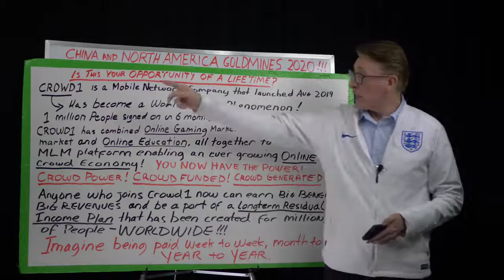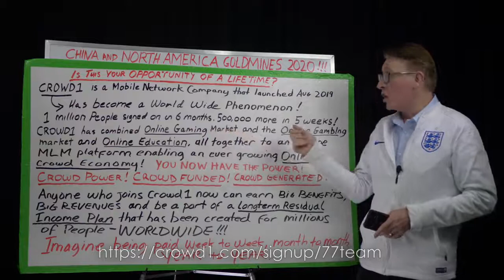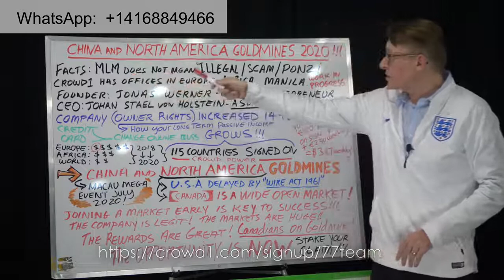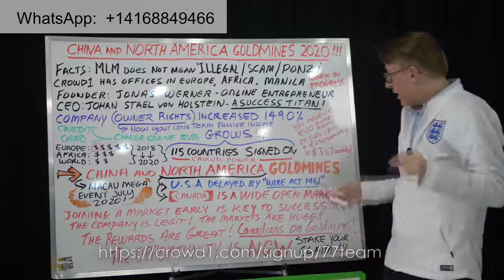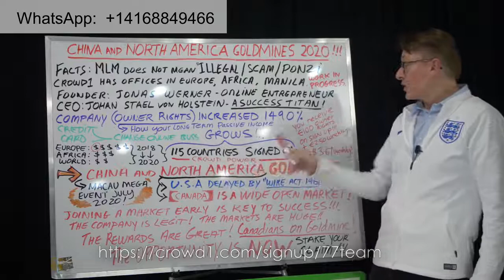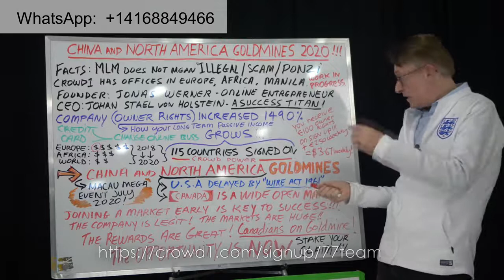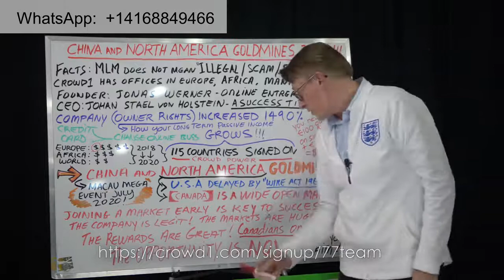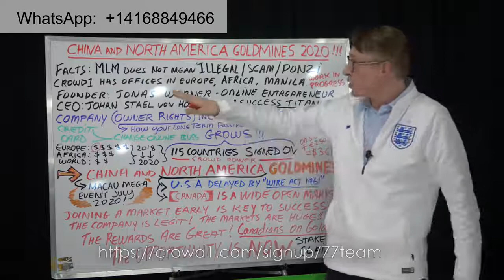Crowd 1 simple presentation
Earn in Euros online